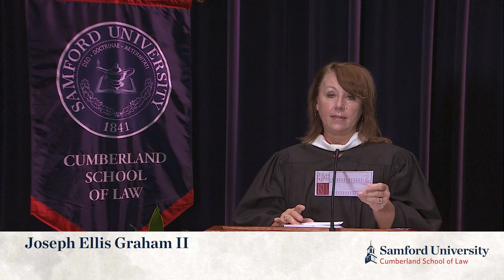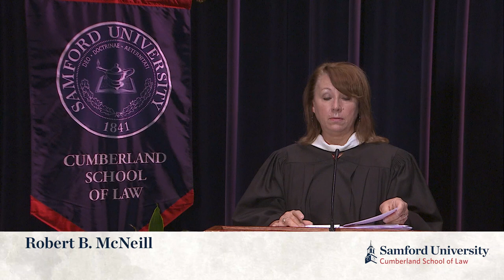Commencement 2020: Cumberland School of Law